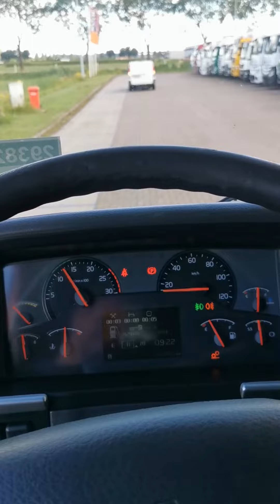Kleyn Trucks - VOLVO FM 11.410 2011 773,343 km